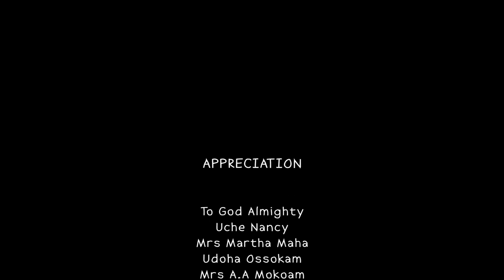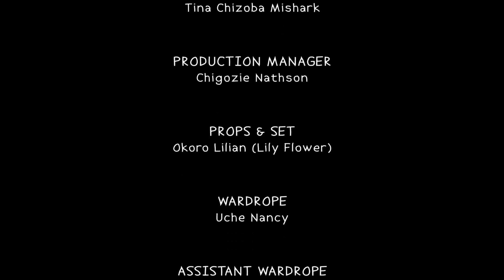STRONG FEELINGS EPISODE 3-2020 LATEST UCHENANCY NOLLYWOOD MOVIES (NEW MOVIE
EVERY LADY HAS ITS UNIQUENESS BUT WHAT HAPPENS WHEN A MAN FALLS INLOVE AT THE FIRST SIGHT, IS IT NORMAL? WILL HE FOLLOW HIS HEART OR WILL HE DIMISS HIS FEELINGS JUST TO PLEASE HIS WOMAN. ? WATCH OUT WHAT HAPPENS WHEN LOVE STRUCKS.

A MOVIE PRODUCED BY UCHE NANCY, EDITED BY COLLINS ,AND DIRECTED BY CHIDI CHIJIOKE